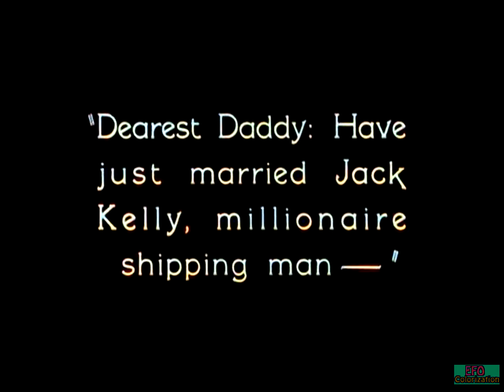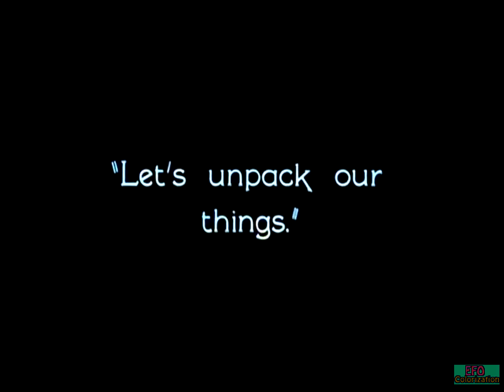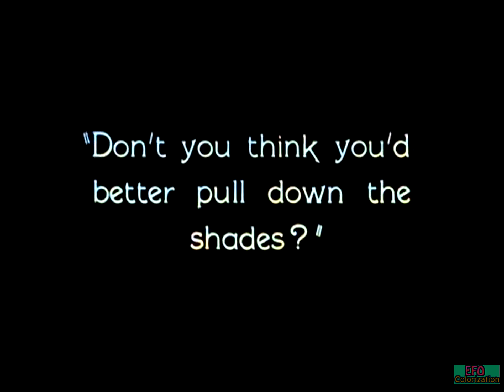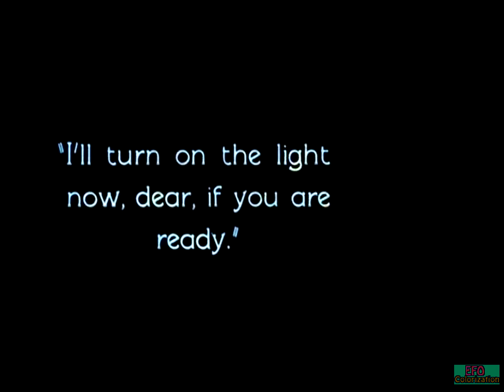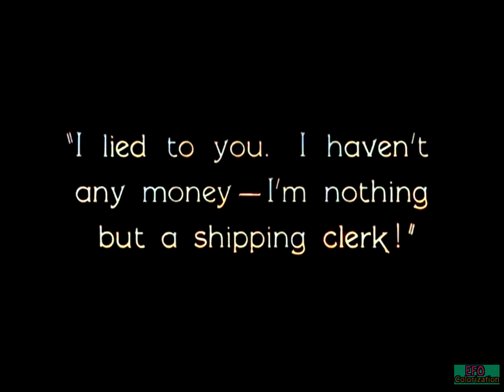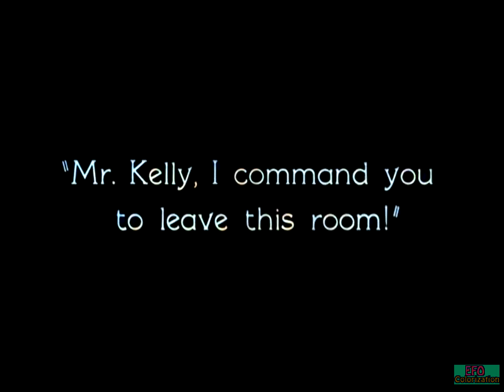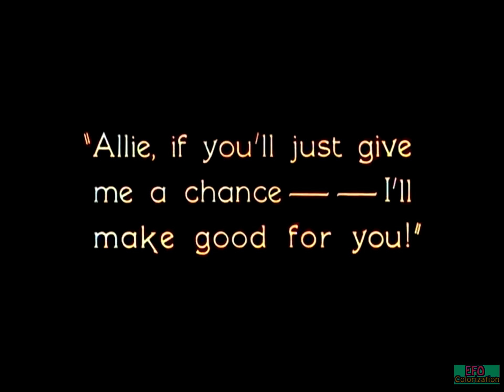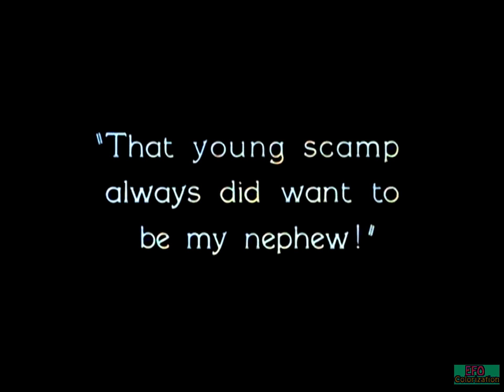Spring Fever 1927 - Colorized Movie Part 5 of 6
Young shipping clerk turns out to have extraordinary golfing skills that impress his boss so much that he gets the clerk admitted to the local ritzy country club. There he falls in love with a young rich gal. Fun silent romantic comedy starring William Haines and Joan Crawford. Colorized with DeOldify technology. The original film deteriorated with age and shows blemishes in various parts, but these are still watchable. No soundtrack. Public Domain movie. Colorization (c)EzzyFallsOut